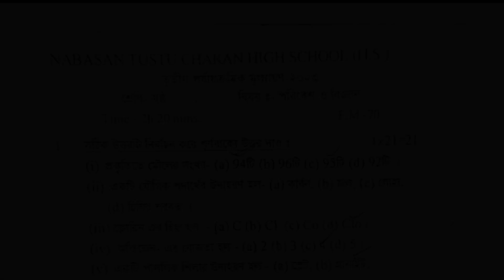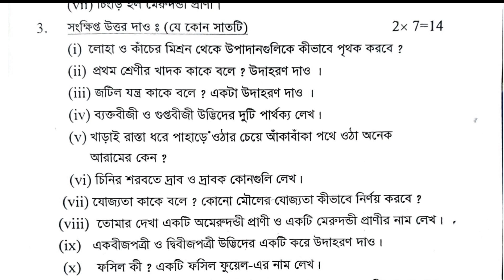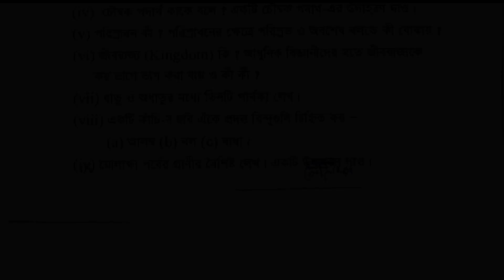claas 6 3rd unit test 2023 question paper | class 6 science 3rd summative suggestion 2023 | poribesh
class 6 3rd unit test poribash 2023
class 6 poribesh 3rd unit test question 2023
class 6 poribesh o biggan third unit test suggestion 2023
class 6 poribesh 3rd unit test question paper 2023
class 6 third summative science question paper 2023
class 6 poribesh o biggan 3rd unit test question answer 2023
class 6 final science question paper 2023
class 6 science final exam question 2023
claas 6 3rd unit test poribash o bigyan 2023

class 6
class vi
science
poribesh o bigyan
suggestion
question paper
question
syllabus
marks division
question patern
3rd unit test
3rd unit test 2023
3rd unit test suggestion 2023
3rd unit test question paper 2023
3rd unit test syllabus 2023
3rd unit test question 2023
class 6 poribesh o bigyan 2023
class 6 third unit test poribesh o bigyan 2023
3rd unit test suggestion 2023
3rd unit test question paper 2023
3rd unit test syllabus 2023
3rd unit test question 2023
class vi science suggestion 2023
class 6 poribesh o bigyan 3rd unit test
class 6 science third unit test 2023
class 6 poribesh o bigyan 3rd unit test question pattern 2023
class 6 science 3rd unit test marks division 2023
class 6 poribesh o bigyan question answer 2023
class 6 poribesh o bigyan third unit test syllabus
class 6 3rd unit test science
class 6 poribesh o bigyan third unit test exam 2023
class 6 poribesh o bigyan 3rd unit test 2023
class 6 poribesh o bigyan  3rd unit test question 2023
class 6 poribesh o bigyan third unit test exam question 2023
class 6 third unit test science suggestion 2023
class 6 third unit test question paper 2023
class 6 third unit test science question 2023
class 6 third unit test poribesh o bigyan question 2023
class 6 science third unit test exam question 2023
class 6 third unit test poribesh o bigyan question paper 2023
class 6 3rd unit test poribesh o bigyan question paper 2023
class 6 poribesh o bigyan third unit test suggestion 2023
class 6 poribesh o bigyan 3rd unit test suggestion 2023
class 6 poribesh o bigyan question answer 3rd unit test
class 6 poribesh o bigyan 3rd unit test question paper 2023
class 6 poribesh o bigyan suggestion 3rd unit test 2023
class 6 poribesh o bigyan third unit test question paper 2023
class 6 poribesh o bigyan third unit test question answer 2023
class 6 third unit test poribesh o bigyan  question answer 2023
class 6 poribesh o bigyan question 2023 3rd unit test
class 6 science 3rd summative evaluation 2023
class 6 science 3rd summative question 2023
class 6 science 3rd summative suggestion 2023
class 6 third unit test science question paper with answer 2023